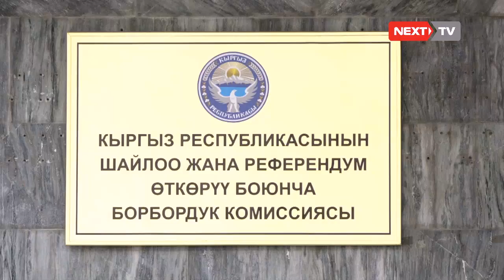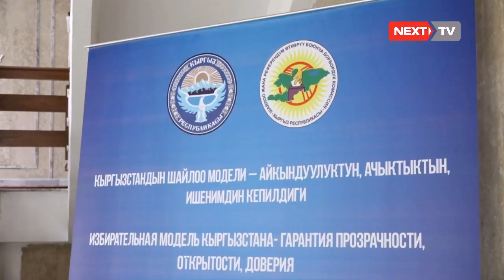Борбордук Шайлоо Комиссиясы эки президенттикке талапкерлердин документин кайтарып берди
Борбордук Шайлоо комиссиясына расмий түрдө убактылуу камакта олтургандардын үчөөсү президенттикке талапкерлигин көрсөтүү боюнча документтерин беришкен. Алар Игорь Трофимоф, Өмүрбек Текебаев жана Куттубек Бешбаков. Бирок экөөсүнүн документтерин Борбордук Шайлоо Комиссиясы жараксыз деп таап чыккан.